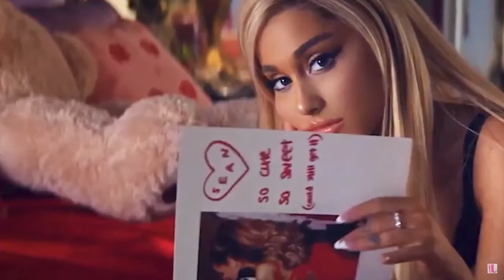Ariana Grande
This material is being made available within this trans-formative or derivative work for the purpose of education, commentary and criticism, is being distributed without profit, and is believed to be "fair use" in accordance with Title 17 U.S.C. Section 107